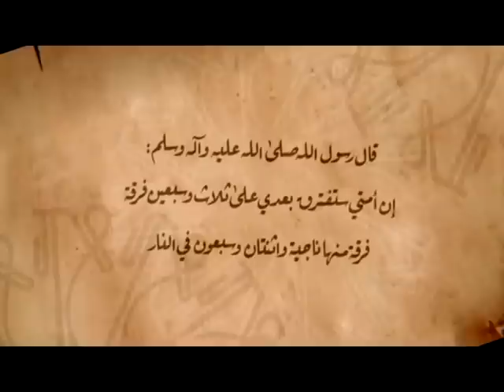كيف زيف الإسلام؟ - الحلقة 3